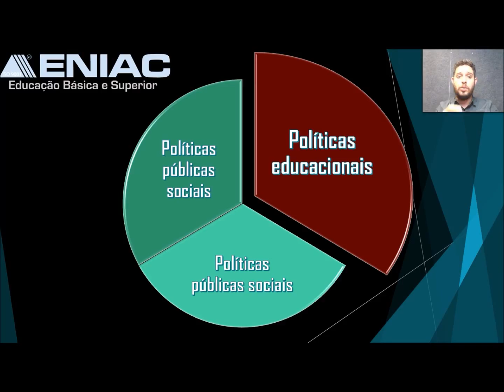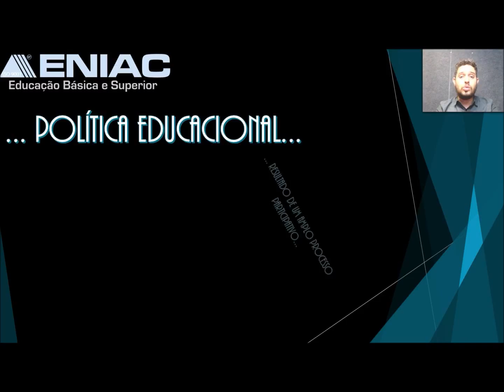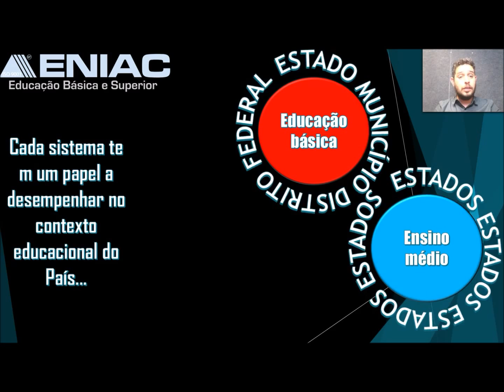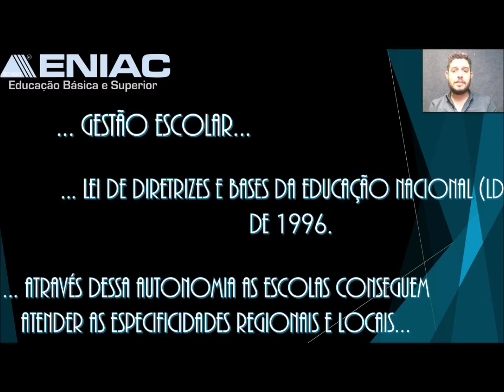POLÍTICAS E GESTÃO DA EDUCAÇÃO - PEDAGOGIA - ENIAC